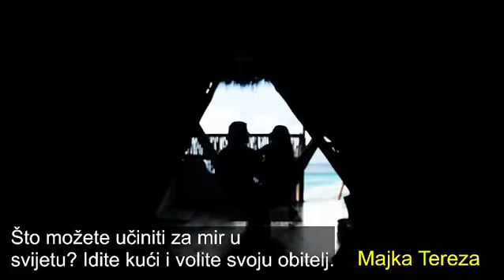Ovo su najbolji i najljepši citati o obitelji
KRATAK OPIS VIDEA:

U ovome videu možete čuti 5 citata o obitelji koji su po meni najbolji i najljepši. Komentirajte. Hvala.

KRATAK OPIS KANALA:

- Razne igre

POSJETITE WEB STRANICE:

1. Zabavni NET

2. Motivacione priče